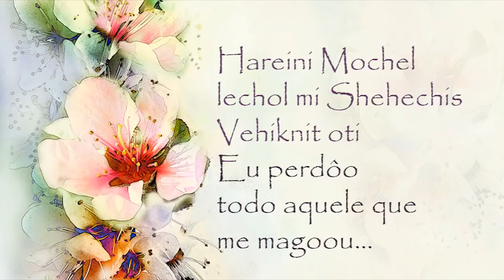Amor ao próximo - Rabanit Simcha Chaya Azulay - Hidabroot Brasil (2019)